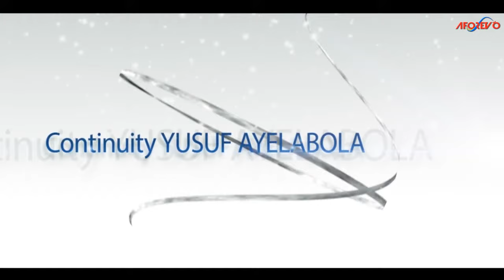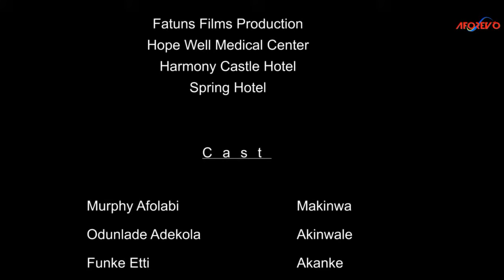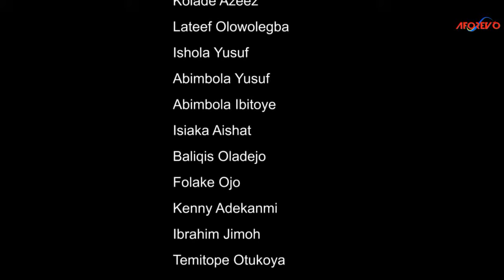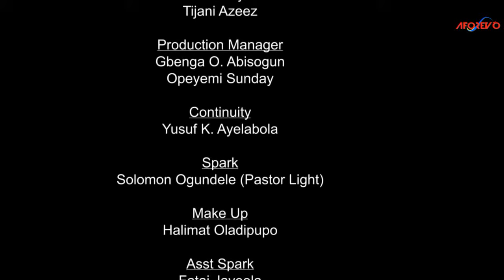EJI OWORU | Odunlade Adekola | Murphy Afolabi | An African Yoruba Movie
Starring: Odunlade Adekola, Murphy Afolabi, Taiwo Hassan (Ogogo), Kemi Afolabi...